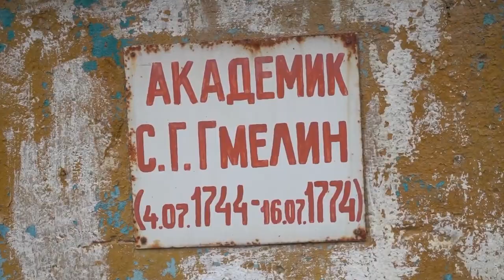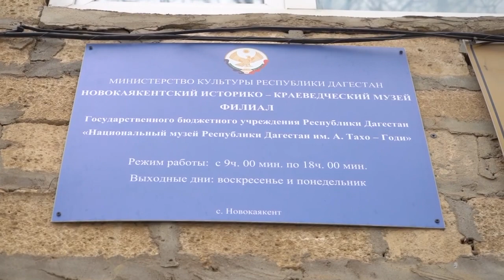круглый стол, посвященный Самуэлю Георг Готлиб Гмелину.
4 апреля в музее «Природа Прикаспия» прошел

Заведующая музеем Аида Алекперова зачитала лекцию про жизнь и деятельность С.Г.Гмелина.

🎞️В ходе мероприятия был показан видеоролик с поездки в село Каякент с места захоронения Гмелина и продемонстрирована презентация.

Также была выставлена книга из фонда ДМЗ Е.И.Казубского.

На мероприятии приняли участие заместитель директора по науке ДМЗ Ирина Смаглюк, старший научный сотрудник ДМЗ Галина Касумова, зав. отделением кафедры ЮНЕСКО Гюльчохра Сеидова, директор железнодорожного колледжа Мирсамед Сеидов, доцент кафедры общественных дисциплин филиал ДГУ г.Дербент Наби Мазанаев, писатель, краевед Тегран Минатуллаев и студенты Дагестанского государственного университета, Железнодорожного колледжа, Социально-многопрофильного колледжа.